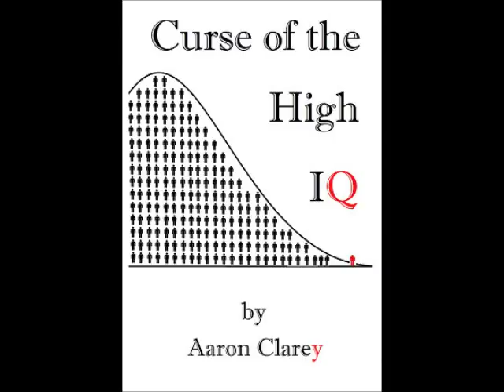Request-What Can My Girlfriend Do for Work?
Cappy can't tell if a girl is lazy or merely incapable of working or studying for a real job.  Cappy concludes she should get an IQ test, and failing that, prepare to be a good stay at home wife.